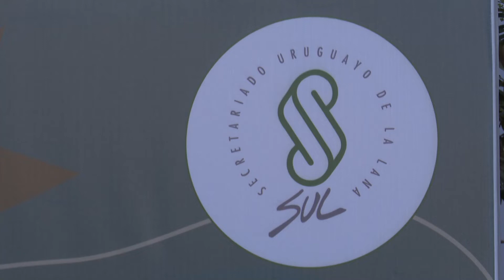Visita de la presidenta en ejercicio, Beatriz Argimón, a la Expo Prado 2021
Imágenes de la recorrida de la presidenta en ejercicio, Beatriz Argimón, por varios stands de la Expo Prado 2021.